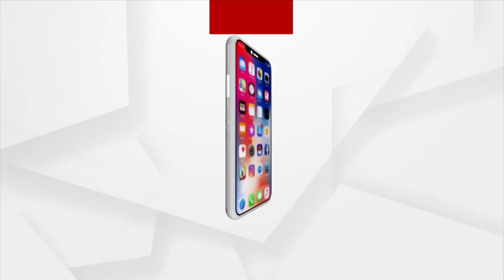ଆସ ବୁଲିଯିମା ଧନୁଯାତ୍ରା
ଗଲା କାଏଲ୍ ମଥୁରା ବନ୍ଦିଶାଲେ ଶ୍ରୀ କୃଷ୍ଣଙ୍କର ଜନମ ଉତରୁ ଅଧା ରାଏତ୍ କୃଷ୍ଣଙ୍କୁ ଧରିକିନା ଗୋପପୁର ପୁହଁଚିଥିଲେ ବାପା ବାସୁଦେବ୍ । ଆଏଜନୁ କୃଷ୍ଣଙ୍କର ବାଲ୍ୟଲୀଳାନେ ପୁରି ଉଠିଛେ ପୁରା ଗୋପପୁର ।